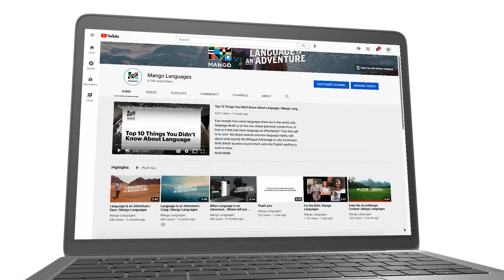Mango Languages YouTube Channel for Organizations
Built for our library, school, and business partners, you'll find the helpful and entertaining video content you need. Language is so much more than words. Language is an Adventure.

Looking to connect with a specialist?